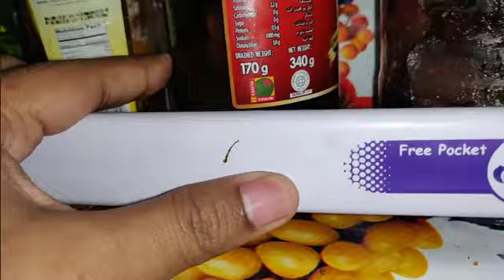আজকে আম্মু কি কি রান্না করেছে আর আমি কি কি খাওয়া দাওয়া করেছি এগুলো আপনাদের সাথে শেয়ার করলাম